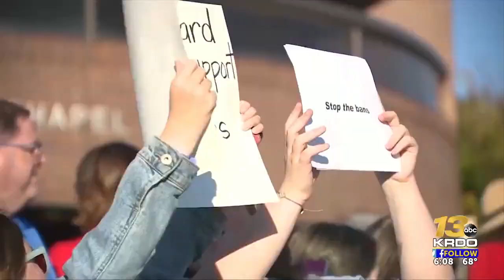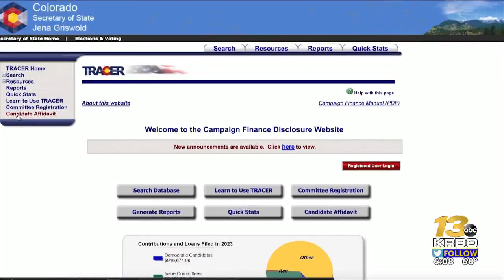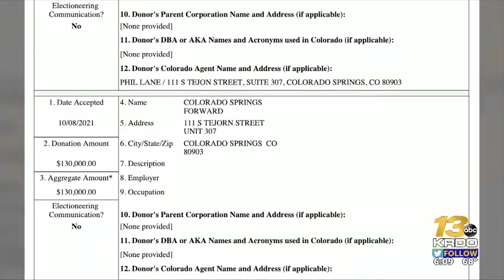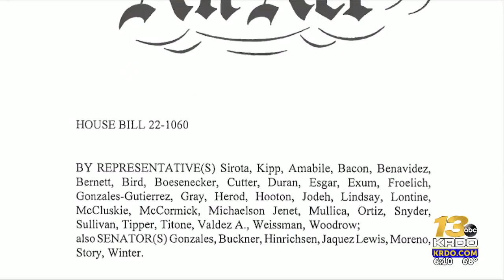Money, Politics, and Schools: a look at the money influencing El Paso County school board ...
As candidates for El Paso County school boards vie for seats in the November election, some community members believe politics are deeply influencing what should be nonpartisan seats. | Read the full story